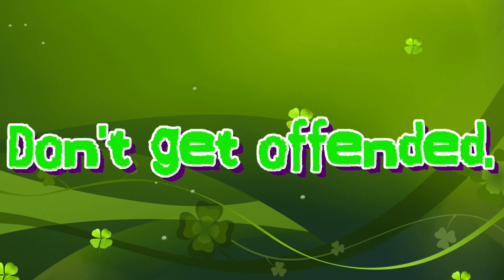Got talent Mouth organ playing beautifully || India got talent Indian teacher wins hearts amazing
Mouth organ playing